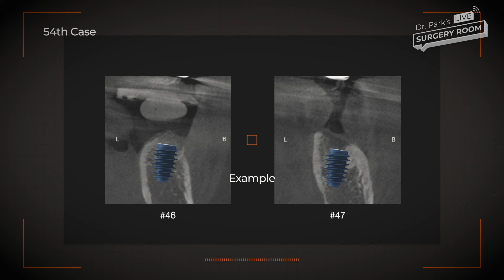New approach for the molar defect with BlueDiamond Cuff implant system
Looking at the panorama, you might think, "Why are we doing a live case for something like this?" The bone and vertical height are very good. If you look at the CT scan, you can see that the buccal wall of the extraction socket has collapsed. This is a common occurrence. After extraction, the cause of the extraction could have caused this, or the buccal bone might have slightly deteriorated as a post-extraction complication. So, what do we do in such cases?

The method I am currently considering and recommending to you involves the appropriate use of the BlueDiamond Cuff. We manage those sockets that do not heal well and where the bone does not fill in properly. Instead of performing bone grafts as we did in the past, we focus on contourization rather than regeneration. This is probably the direction the surgery will take. Since this is a common case, I hope we can discuss it and share our opinions together.

Thank you for joining the 54th live surgery on Wednesday, June 26th at 1 PM.